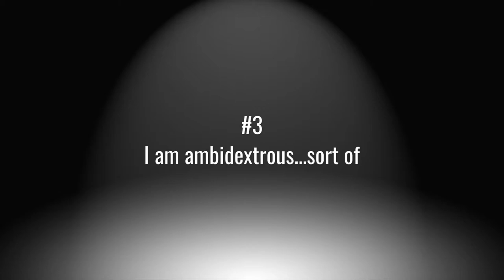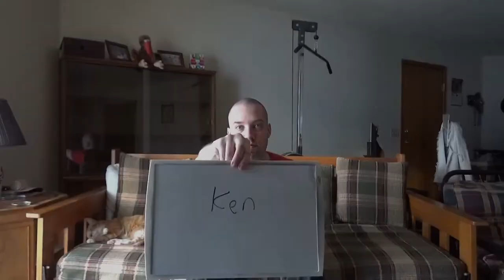5 Things...about me you may not know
I share with you 5 things about me
Fact: This was based on some questions I got during a few of my streams